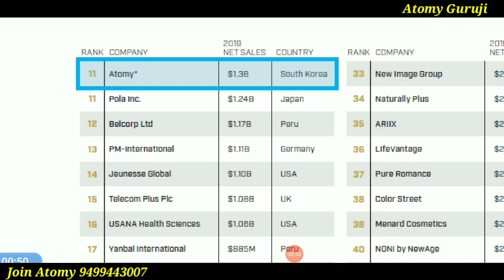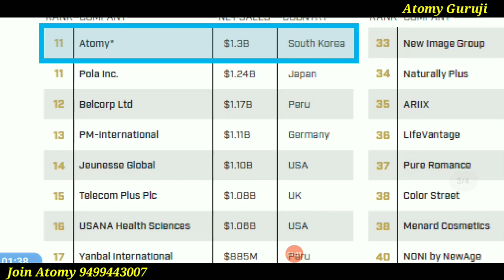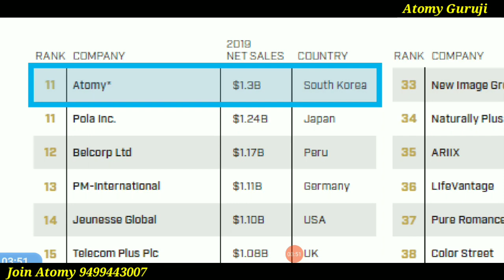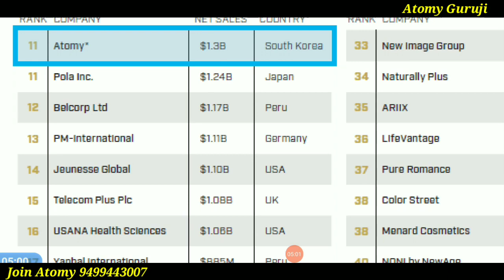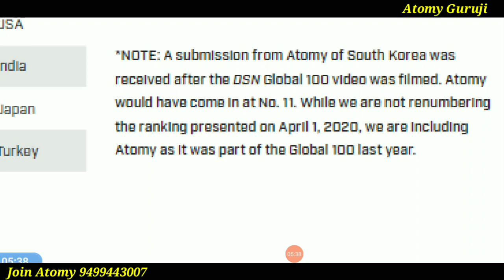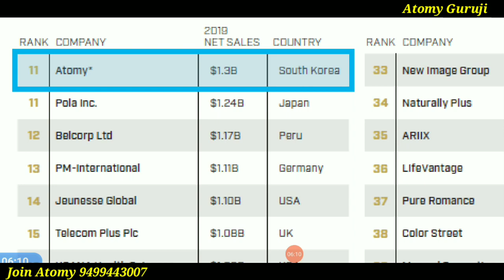Atomy Global Ranking | DSN News 2020 | Atomy world ranking | DSN Top 100 List 2020 | Atomy Guruji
Atomy ranking in world 2020
Atomy global rank in DSN

Atomy Delhi LeadeLeader
Atomy Haryana Leader

DSN Atomy rank
Atomy rank DSN 2020
DSN global 100 list
DSN top 100 mlm company list
Atomy global rank in Direct selling news 2020
Atomy global rank in Direct Selling
Atomy rank in world 2020
Network marketing 2020
Atomy ki world me kya rank hai
World me Atomy ki rank
Atomy ki rank kya hai
DSN me Atomy ki rank
DSN list me Atomy ke naam ke aage star kyu laga hai
DSN april 2020 list
DSN April ki list me Atomy Ka naam kyu nhi tha
Atomy India
Atomy Indiaofficial
Atomyindia official
Atomy Guruji
Ravinder dalal
Atomy India launch date
Atomy launch date in India
Atomy India me Kab open hogi
Atomy Head Office in india
Atomy launch date kyu badhai gai
Atomy kyu launch nahi hui india me
Atomy India me ab kab launch hogi
Atomy office in India
Atomy launching date
Atomy top leader
Atomy Delhi
Atomy Haryana
Atomy latest news
Atomy latest update
Atomy big update
Atomy news
what is atomy
why atomy
Atomy India official news
Atomy India official update
Atomy India official channel
Atomy Sanjay Meshram
Sanjay meshram
Atomy delhi office in india
Atomy Gurgaon office in India
Atomy office update
Atomy official update
Atomy India Leaders
Join atomy
Atomyguruji
Atomy big update
Atomy company introduction
Atomy Sanjay Meshram
Atomy Nitesh Meena
Atomy Karan patel
Atomy Raghu Chauhan
Atomy Ravinder dalal
Atomy top team
Atomy Punjab leader
Atomy Gujarat leader
Atomy Rohtak leader
Atomy Rajasthan leader
Atomy West Bengal leader
Atomy Chandigarh leader
Atomy Bihar leader
Atomy hisar leader
Atomy Delhi NCR leader
Atomy uttrakhand leader
Atomy Himachal Pradesh leader
atomy up leader
atomy uttar pradesh leader
Atomy Assam leader
atomy mp indore leader
Atomy Jharkhand leader
atomy Chhatisgarh leader
Atomy Kerala leader
Atomy Tamil Nadu leader
atomy Chennai leader
Atomy Bangalore leader
Atomy Kolkata leader
Atomy Orissa leader
atomy Telangana leader
atomy heyderabad leader
atomy Andhra Pradesh leader
Atomy Karnataka leader
Atomy Maharashtra leader
atomy Pune leader
atomy Mumbai leader
Atomy Jaipur leader
Atomy Manipur leader
atomy Nagaland leader
atomy Mizoram leader
atomy Sikkim leader
atomy Nepal leader
atomy j&k leader
Atomy Jammu leader
atomy Kashmir leader
atomy Ranchi leader
atomy Noida leader
Atomy Lucknow leader
Atomy Kanpur leader
Atomy Ludhiana leader
atomy Amritsar leader
atomy Jalandhar leader
Atomy jaat leader
Atomy Andaman Nicobar leader
atomy Ahmedabad Gujarat leader
Atomy Nagpur leader
Atomy Shimla leader
Atomy kullu manali leader
Atomy Bhiwandi leader
Atomy jhajjar leader
Atomy jodhpur leader
atomy marwadi leader
Atomy Sindhi leader
atomy Patna leader
atomy Bhopal leader
atomy Tripura leader
atomy India top leader
Atomy india latest update
atomy Bangladesh
Atomy Nepal
atomy Bhutan
Atomy USA
Atomy Russia
Atomy DSN list rank
Atomy Malaysia
atomy sikkim
What is Atomy
Atomy opening update
Atomy kab open hogi
Atomy news 2020

Atomy Delhi Lea
Atomy Haryana Leader